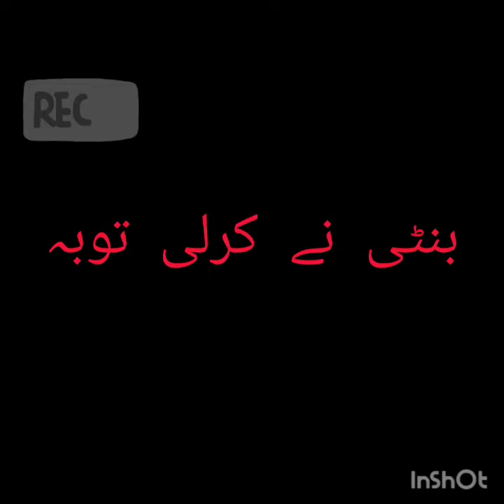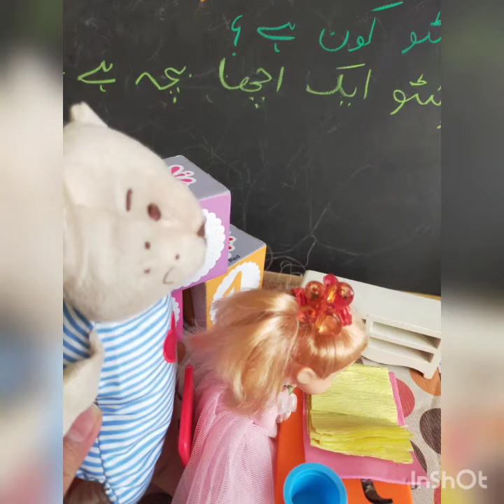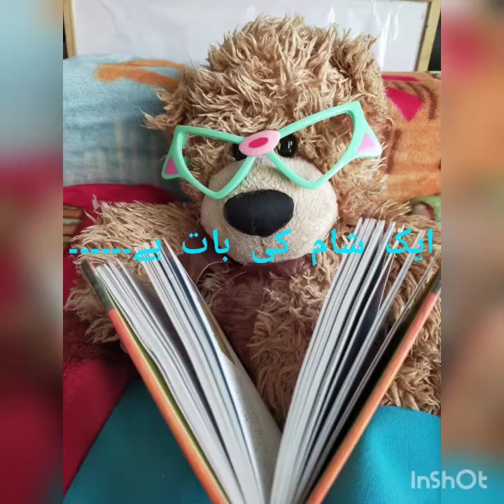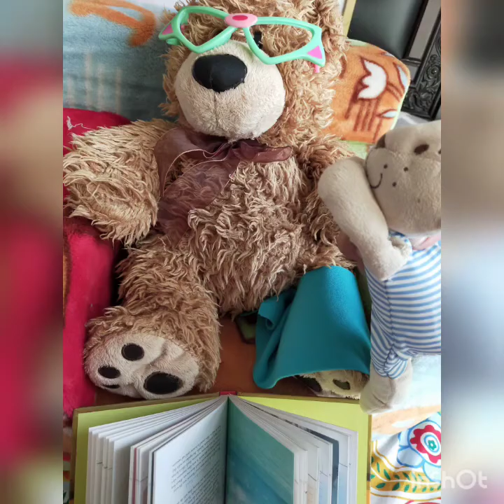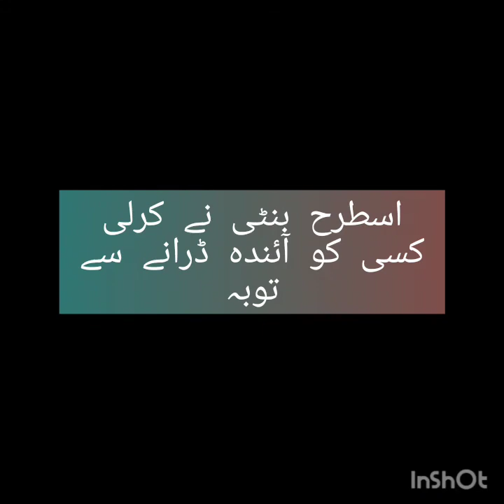بنٹی نے کرلی توبہ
Original story "بنٹی نے کرلی توبہ"  by
Hasana Qoutara

Animation credit : Animaker

Translated and narrated by : Hasana Qoutara

اردو کہانیاں